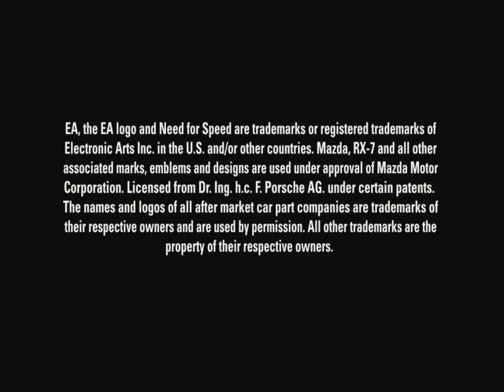Need For Speed Pro Street Physics HD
Need for speed goes to Porsche for physics data for the upcoming game "Need For Speed Pro Street"